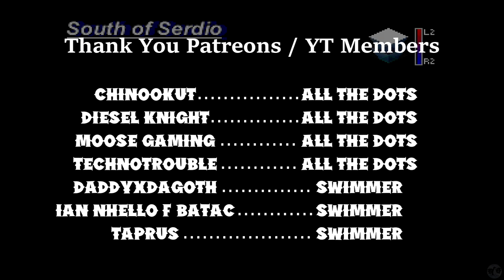Let's Play The Legend of Dragoon Part 6 [PS5] Feyrbrand (Blind)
🐧 Welcome to our blind let's play The Legend of Dragoon Part 6 for the PS5: Feyrbrand. A PS1 RPG that has been ported to the newer consoles and one that has been requested by many of those in the community, we dive into an old-school turn-based RPG that has obtained a following with today's gamers. Let's see if we can fall in love with the Legend of Dragoon together.

🐧 Chapters
00:00 The Legend of Dragoon
00:24 Intro
00:34 Dragon's Nest
22:11 Feyrbrand
34:27 Jade Dragoon Spirit
40:25 Poisoning
48:34 Lohan
1:10:37 Outro